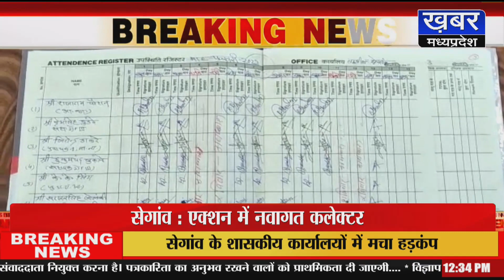सेगांव-कलेक्टर अचानक पहुंचे सेगांव तहसील कार्यालय,बाबू नदारद,लगाई अनुपस्थिति